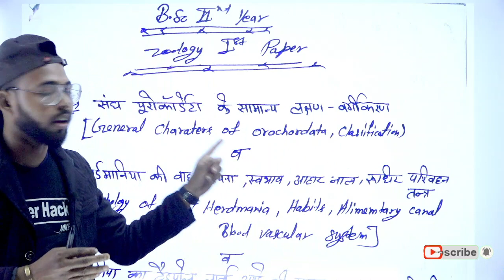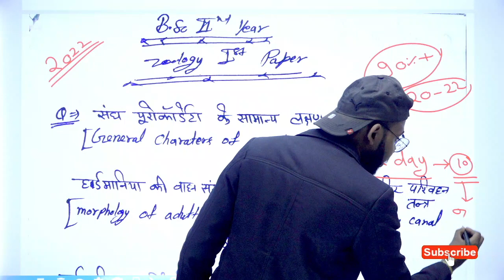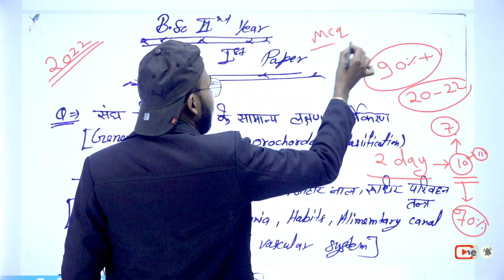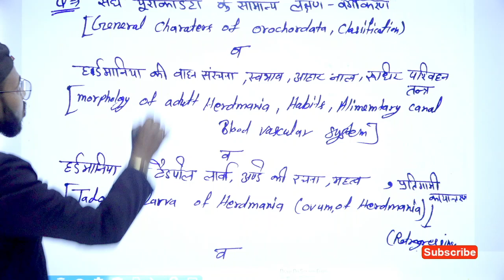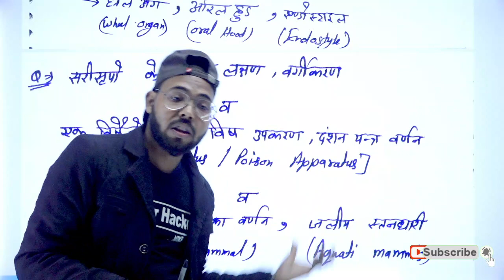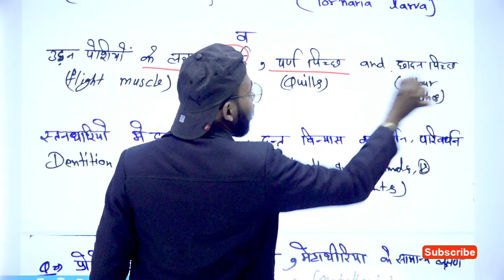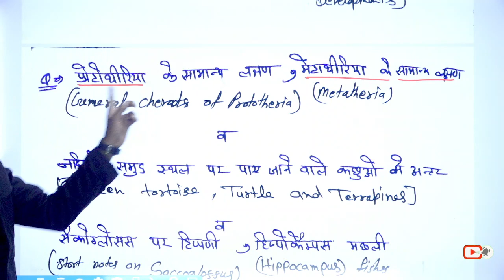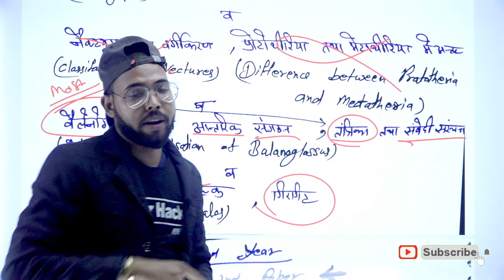BSc 2nd year Zoology 1st paper, 2022 मे आने वाले प्रश्न